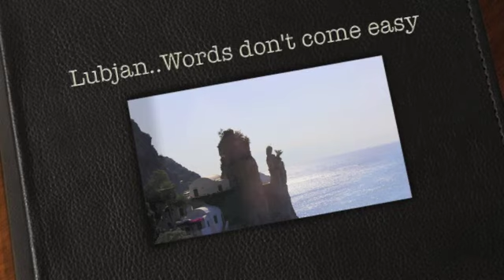Lubjan..words don't come easy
A wonderful romantic version of the song byLubjan